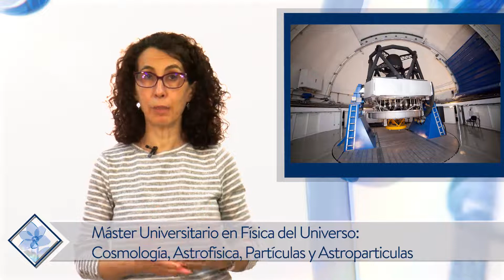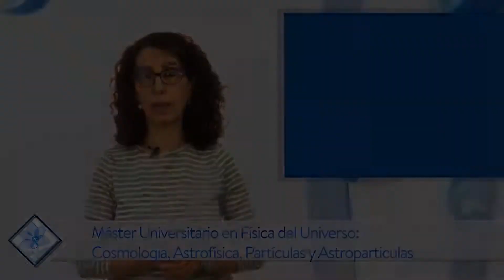Máster en Física del Universo: Cosmología, Astrofísica, Partículas y Astropartículas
El Máster en Física del Universo: Cosmología, Astrofísica, Partículas y Astropartículas, es uno de los Másteres de referencia de la Universidad de Zaragoza (90 ECTs). Está dirigido a aquellos graduados o licenciados que quieran especializarse en el estudio de la Cosmología, Astrofísica, Astronomía, Astropartículas y Física de Partículas, tanto en una orientación teórica-fenomenológica, como experimental o tecnológica.

El Máster está coordinado por el Centro de Astropartículas y Física de Altas Energías (CAPA) y cuenta con la implicación del Centro de Estudios de Física del Cosmos de Aragón (CEFCA) y del Laboratorio Subterráneo de Canfranc (LSC). La propuesta tiene una fuerte vocación internacional, con docencia tanto en inglés como en castellano. Se quiere abrir las fronteras a estudiantes de la UZ, facilitando intercambios y estancias en prácticas.

¿Qué ofrece?

- Aprendizaje en Centros de investigación punteros a nivel internacional.
- Formación con una aproximación teórica-fenomenológica y/o experimental-tecnológica
- Entorno internacional de investigación
- Acuerdos nacionales e internacionales para estancias en práctica y/o  Trabajos Fin de Máster
- Participación en actividades prácticas, de investigación y de divulgación.
- Posibilidad de contratos de iniciación a la investigación